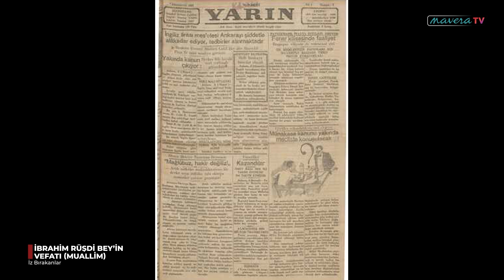28 TEMMUZ 1983 : İBRAHİM RÜŞDİ BEY’İN VEFATI (MUALLİM)